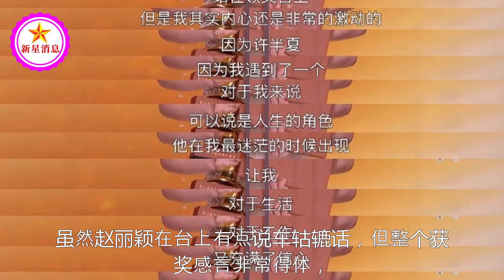金鹰奖提前内定明显，赵丽颖获奖感言耐人寻味，唐嫣输给流量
金鹰奖提前内定明显，赵丽颖获奖感言耐人寻味，唐嫣输给流量 | 新星消息